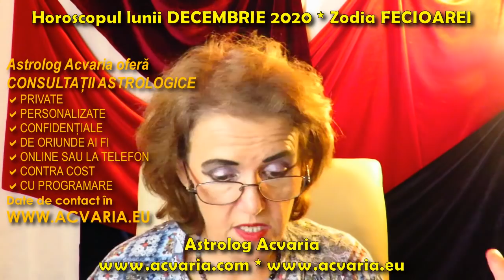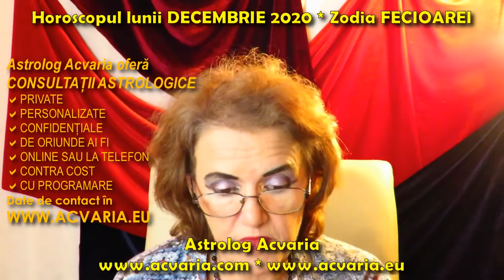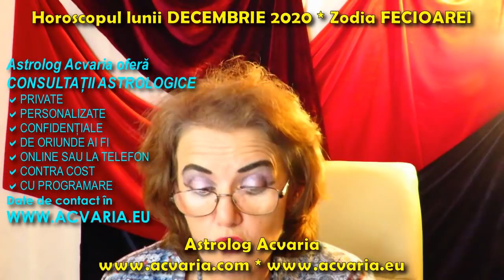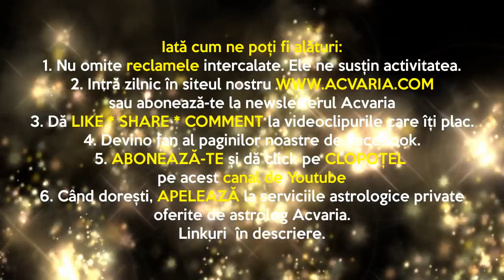♍ Nativ FECIOARA sau ascendent in FECIOARA? ⭐ Horoscopul lunii DECEMBRIE cu astrolog ACVARIA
Horoscopul lunii DECEMBRIE * zodia FECIOARA privit pe mai multe planuri: 💰bani 🏡casa/familie 💞cuplu/iubire 🛠job/cariera

Vezi horoscopul lunii atat pentru zodia ta NATALA, cat si pentru zodia ASCENDENTA.